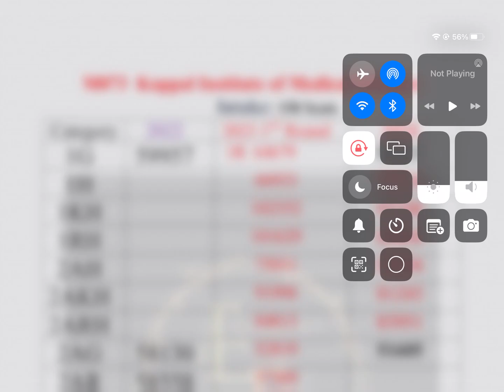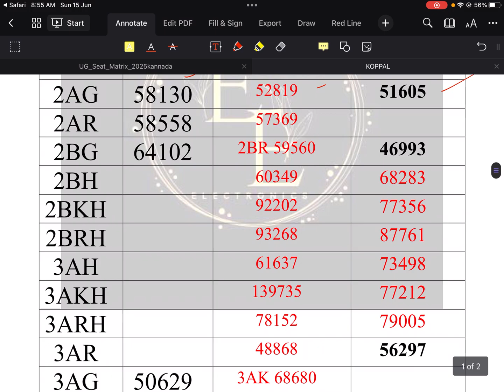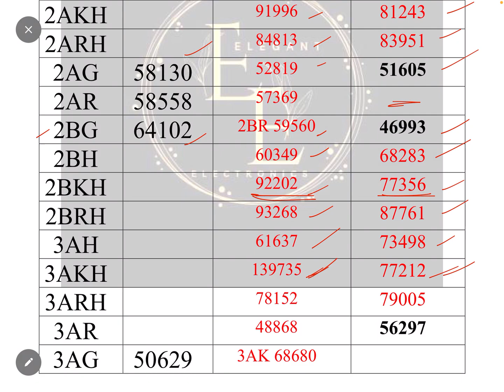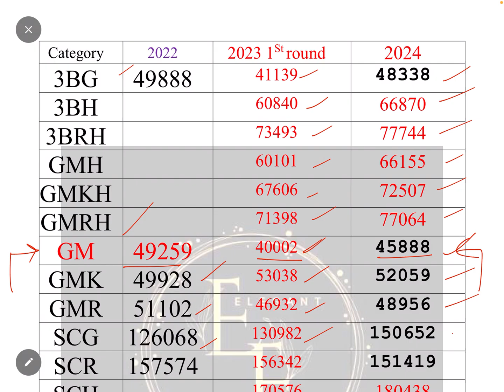ಕೊಪ್ಪಳ ಮೆಡಿಕಲ್ ಕಾಲೇಜಿನ ಎಲ್ಲಾ CATEGORYಗಳ ಹಿಂದಿನ 3 ವರ್ಷಗಳ ನೀಟ್ ಕಟ್ ಆಫ಼್